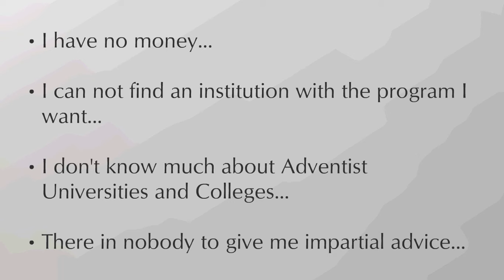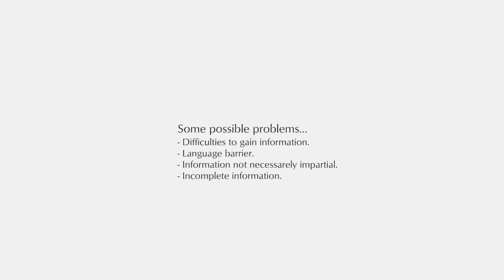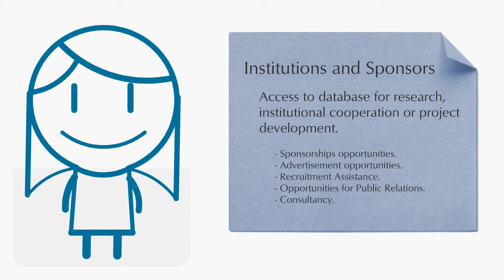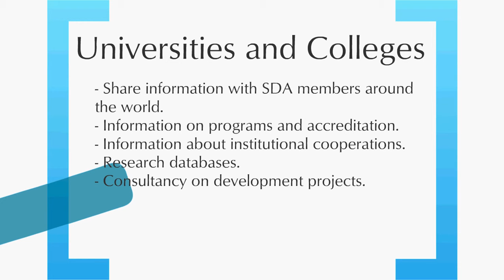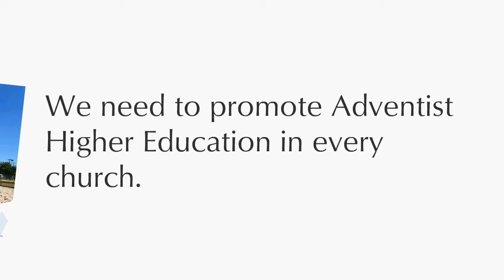My Adventist University project